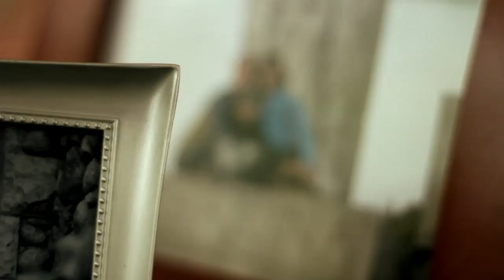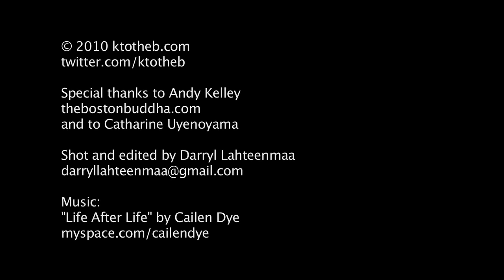The Power of Meditation with Andy Kelley (The Boston Buddha)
KB explores the power of meditation with the "Boston Buddha" (Chopra certified meditation instructor Andy Kelley).

For live weekly meditations with KB via Zoom, online classes and exclusive video content:

MUST-READ BOOKS:
Meditation Made Simple by Russell Simmons
Introduction to the Meditation by Thich Nhat Hanh
Total Meditation by Deepak Chopra